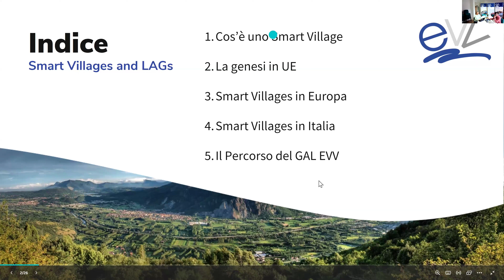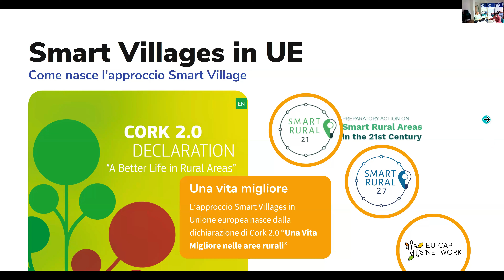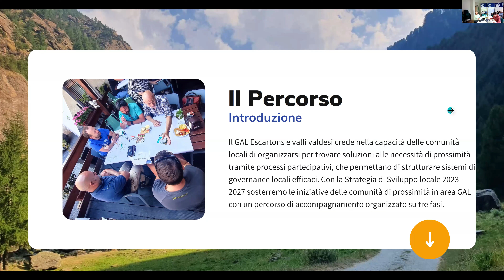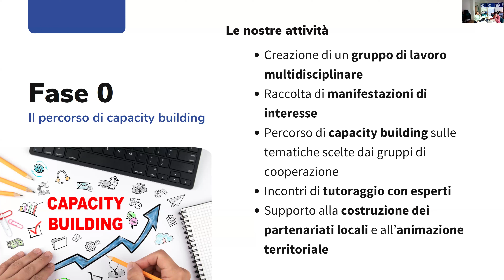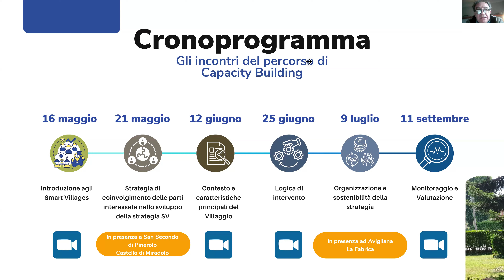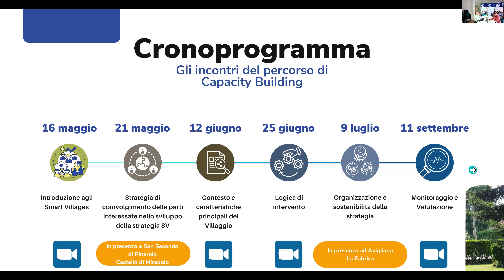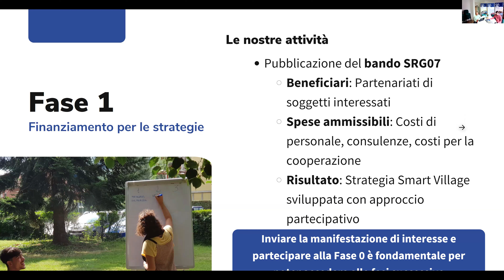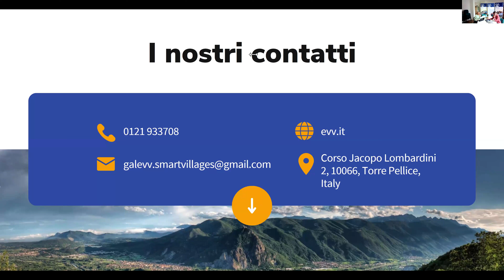Introduzione agli SMART VILLAGES e al percorso di supporto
Dalla diretta di giovedì 16 maggio 2024